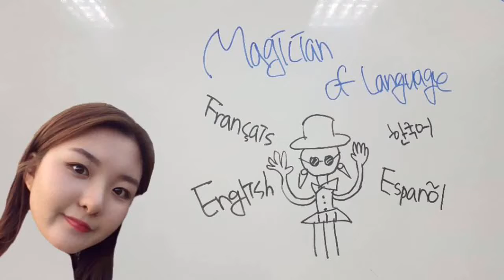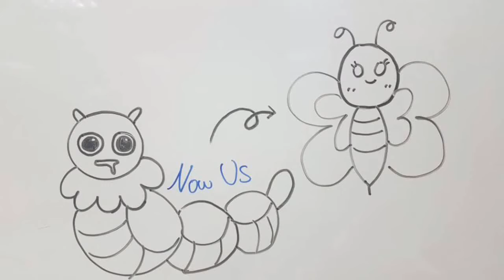I.T.I (Sri Lanka - Nugegoda Province)